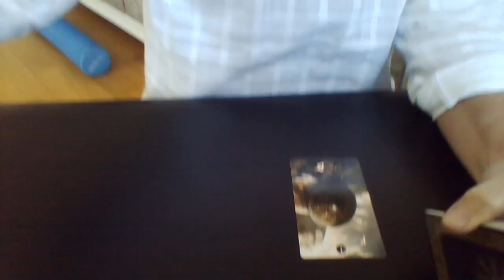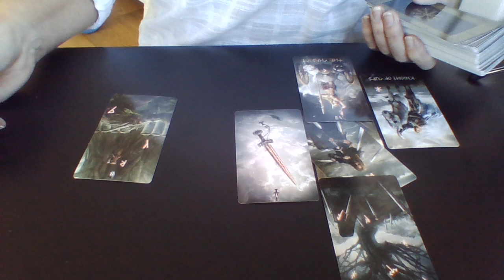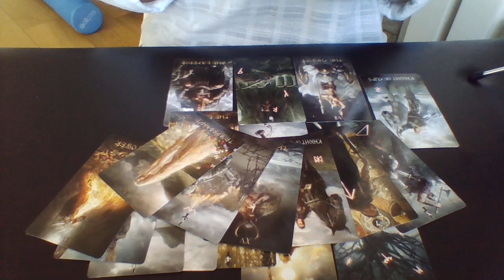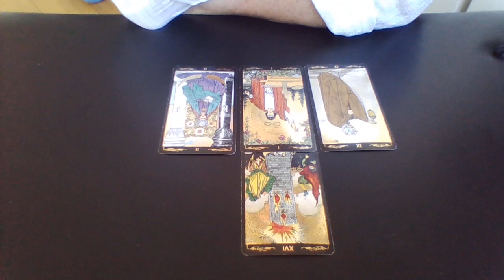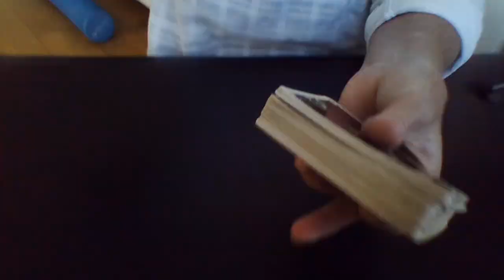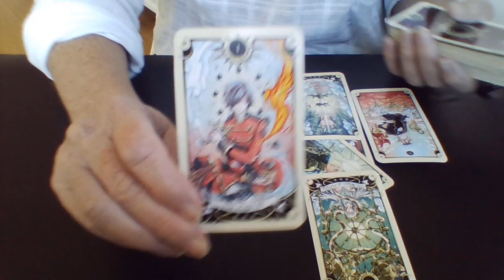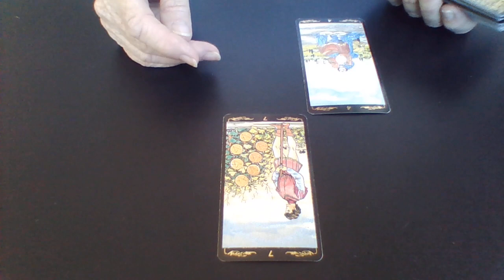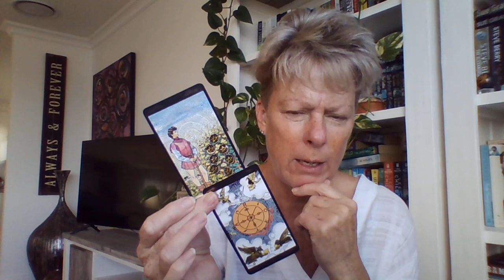Ivana - Elon and the Twitter debacle - Trump/Pence testifying to Jan6?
For the sake of all that is good, I'm hopeful that Ivana's fall was an accident - but the old crone cynic finds the timing a little to convenient.

I've read a few times on Elon and Twitter - and that he's try and weasel out from the start - so how's the court case forcing him to purchase at the contracted agree cost going to go?

And - there is speculation that Trump and Pence will be interviewed for the Jan6 commission.  Will they?

Love, light and stay sane

Libby